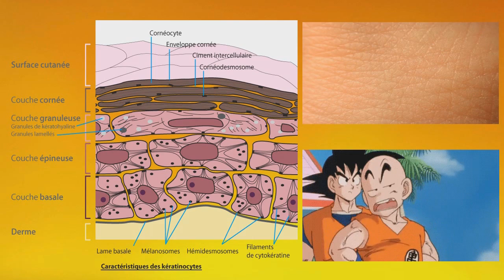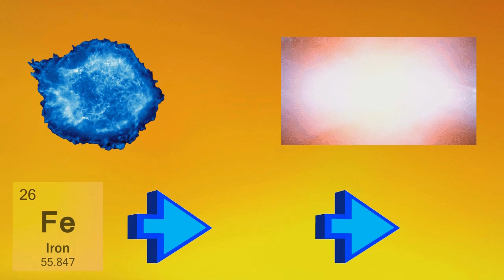LA PUISSANCE DE GOLDEN FRIEZA SM N°19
La science peut elle déterminer la puissance de Golden Frieza ? c'est ce que nous allons voir maintenant !